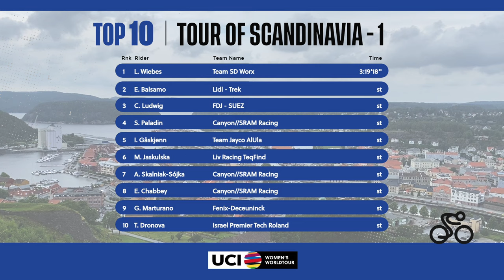2023 UCIWWT Tour of Scandinavia - Stage 1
Watch the highlights of first stage of The Tour of Scandinavia, a race part of the 2023 UCI Women’s WorldTour.

Follow the action on the social media channels:
- Facebook UCI